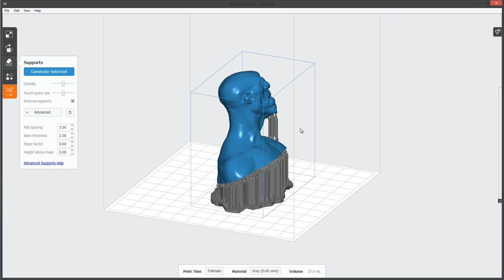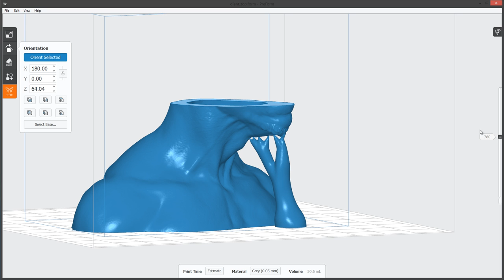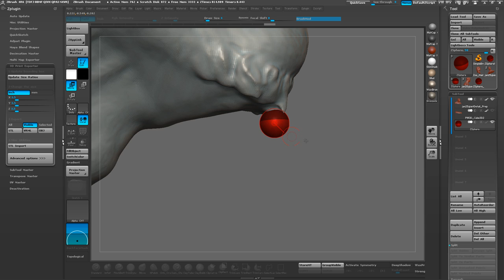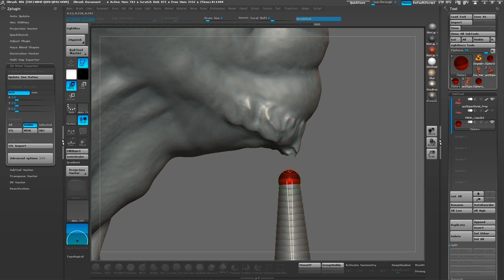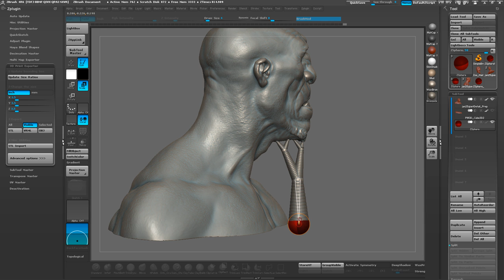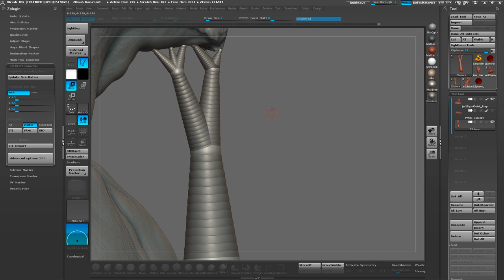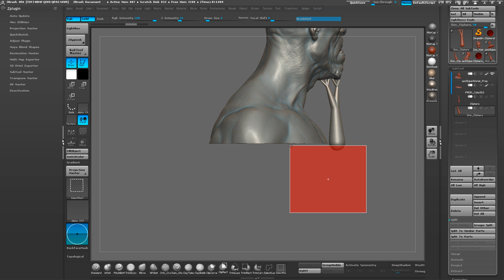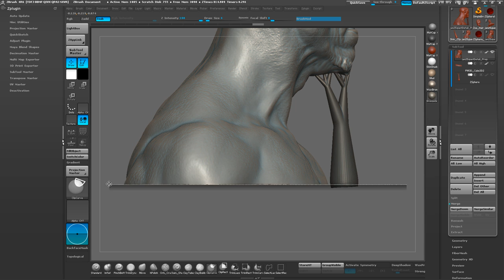Creating Custom 3D Print Supports in ZBrush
In this video we will cover using ZBrush's zspheres for creating custom supports for 3D Printing.

Special thanks to Gio Nakpil for letting us use his model for this demo!

to see more images of the final print!